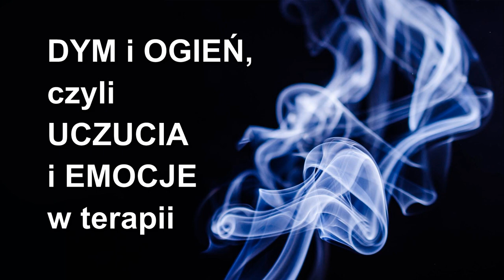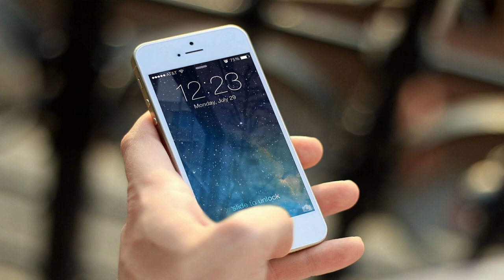Dym i ogień czyli rola uczuć i emocji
Na czym polega terapia? Jaka jest w niej rola uczuć? Przedstawiam kilka moich przemyśleń na ten temat.

@DO WOLNOŚCI
Linki: